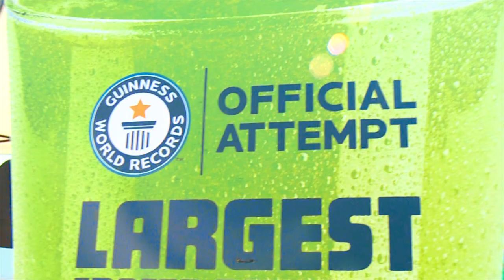Krystal's Guinness World Record!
We're breaking the Guinness World Record for Largest Frozen Beverage for our 85th Anniversary!